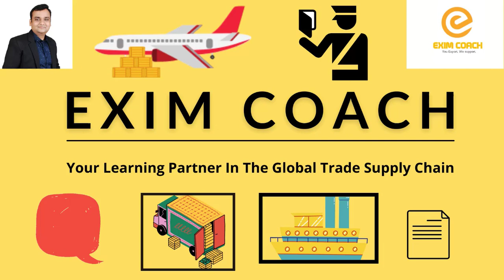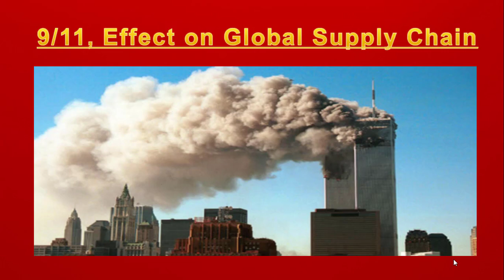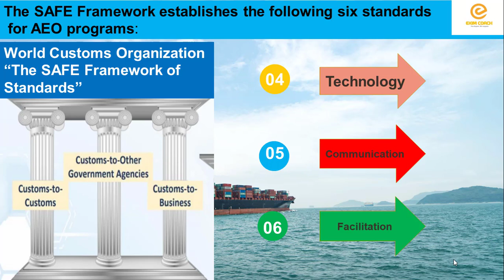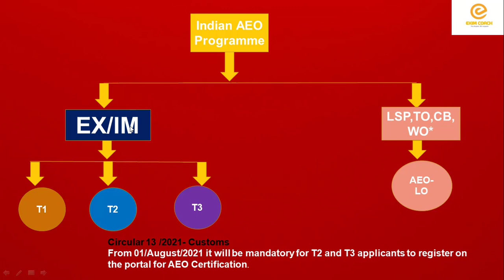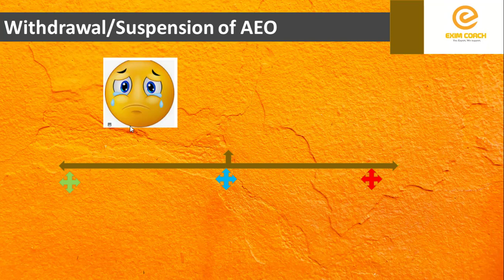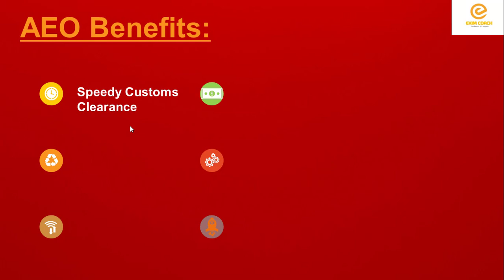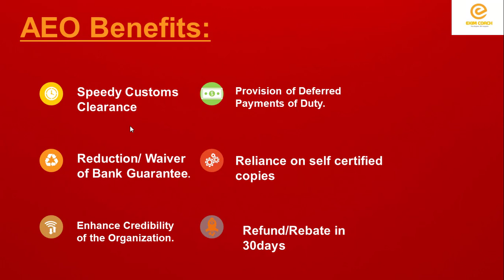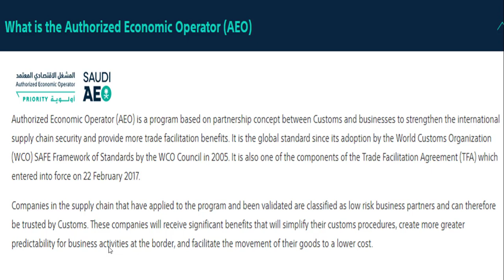AEO Customs Certification (without Background music)Exim Coach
Authorized Economic Operator (AEO) is a program based on partnership concept between Customs and businesses to strengthen the international supply chain security and provide more trade facilitation benefits.
9/11, Effect on Global Supply Chain
After the events of September 11, 2001, the WCO ratified the revised Kyoto Convention on the Simplification and Harmonization of Customs Procedures and introduced a new set of protocols for cargo security called the Framework of Standards to Secure and Facilitate Trade (SAFE) (WCO 2006).
Objective Of AEO Programme;
AEO programme is aimed at enhancing & strengthening the International Supply Chain security and facilitate the movement of goods.
AEO Schemes addresses the issues of each stake holder involved in the International supply chain.
Authorized Economic Operator (AEO) is a program based on partnership concept between Customs and businesses to strengthen the international supply chain security and provide more trade facilitation benefits. It is the global standard since its adoption by the World Customs Organization (WCO) SAFE Framework of Standards by the WCO Council in 2005. It is also one of the components of the Trade Facilitation Agreement (TFA) which entered into force on 22 February 2017.Companies in the supply chain that have applied to the program and been validated are classified as low risk business partners and can therefore be trusted by Customs. These companies will receive significant benefits that will simplify their customs procedures, create more greater predictability for business activities at the border, and facilitate the movement of their goods to a lower cost.
The Indian AEO Programme is implemented vide CBIC Circular 33/2016 – Customs dated 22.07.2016, as amended & Circular 26/2018- Cus dated 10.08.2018, which provides the statutory framework for the AEO programme. The circular is in line with the WCO’s SAFE Framework. The circular provides for a three tier AEO Status for Exporters and Importers. The three tiers are AEO T1, AEO T2, AEO T3, where AEO T3 is the highest level of accreditation. All three tiersprovide for varying and incrementally increasing level of facilitation to the status holder. There is one more category of AEO- LO that covers all other entities in the supply chain other than the importers and exporters. The Circular 33/2016 – Customs was amended by the Circular 03/2018 – Customs dated 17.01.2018. Amendment Circular 03/2018 – Customs has further liberalized, simplified and rationalized the AEO accreditation process so as to promote Ease of Doing Business and to emulate global best practices.
Recently, the AEO T1 processing was rationalized via new circular 26/2018 - cus. The present circular has cut down on the Annexure required for AEO T1 certification from earlier 7 to the present 2. The present circular has not just rationalized the AEO T1 processing by taking away redundancy in earlier processing but it has also made more thorough certain key compliance requirements. For that, the new circular has relied upon the latest SAFE framework 2018 edition and best practices from domestic AEO Programme of different customs administrations.
Apart from the above changes, the new circular has completely decentralised the processing of AEO T1. In the present the setup, the AEO T1 file can be approved at the Customs Zonal level. This has completely eliminated the time that was wasted in transit of application from zonal offices to DIC (AEO HQ).
In effect, the present AEO processing has not just been simplified but is also comprehensively aligned to security requirements as provided in the latest SAFE Framework.
Image credit: Unsplash
Source of information: WCO, Indian Customs